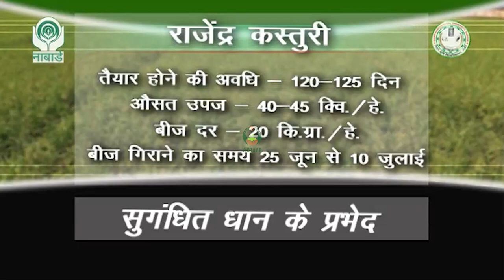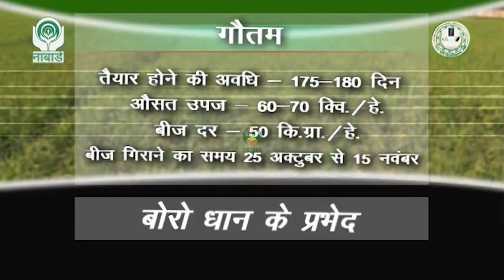धान की उन्नत किस्म टाईप-3, राजेंद्र सुवासिनी, राजेंद्र कस्तूरी, राजेंद्र भगवती, सबौर सुरभित और गौतम